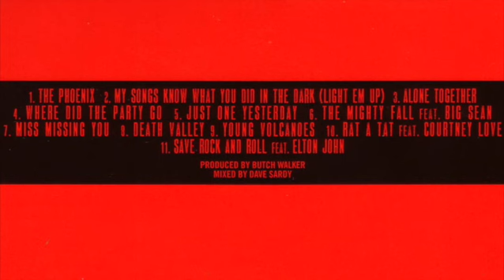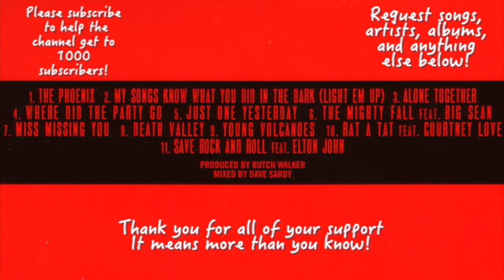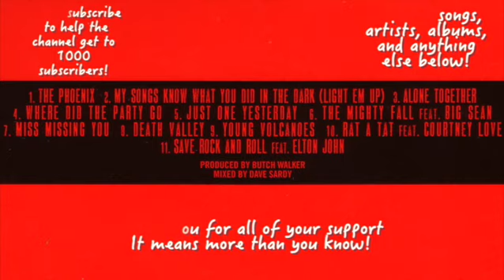The Phoenix by Fall Out Boy Slowed and Reverb